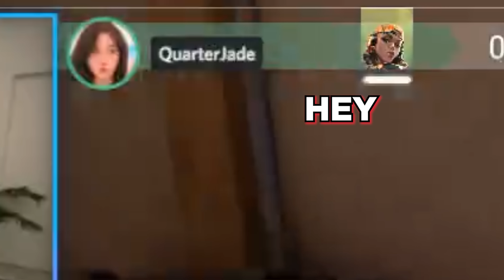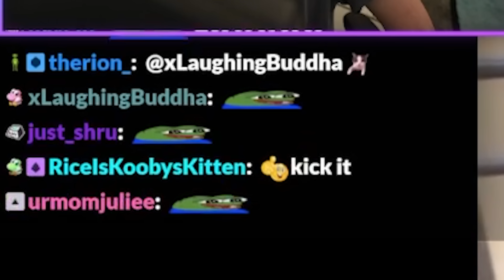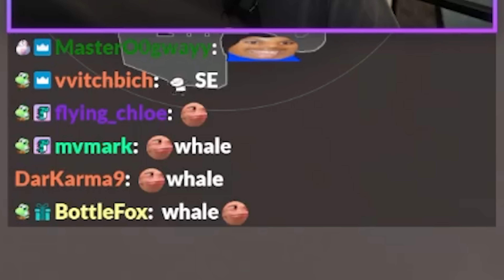not a rhetorical question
I win every clutch... I promise..